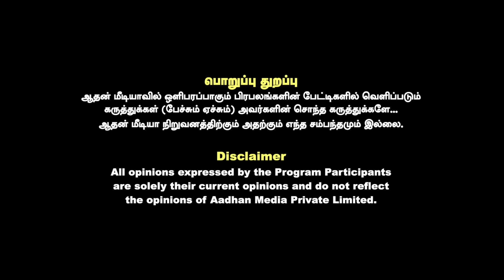இஸ்லாமியர்களை தூண்டி விடும் உதயநிதி | உடைக்கும் குமரகுரு வழக்கறிஞர் | கொடி பறக்குது | Aadhan Tamil